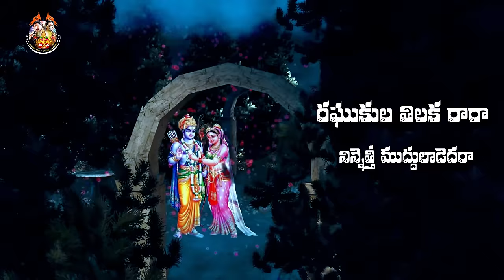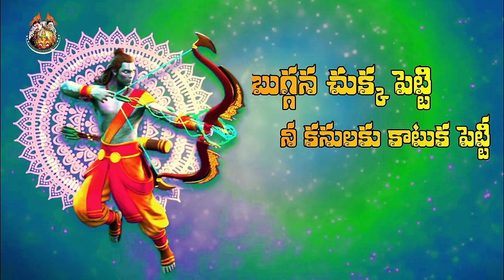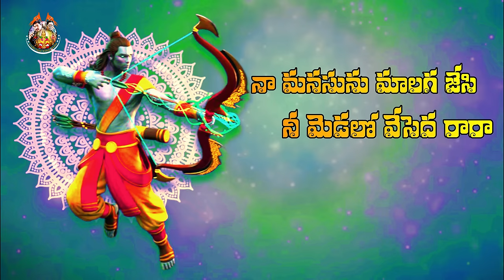Raghukula Tilaka Rara Lyrical Video || Kondala Swamy || 9963888703 || 9133844424 || Manikanta Swamy